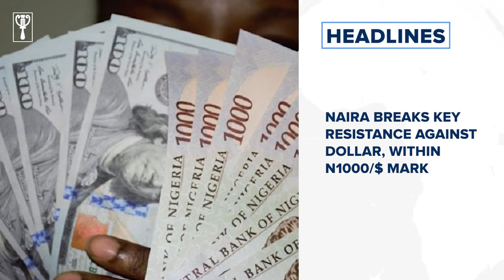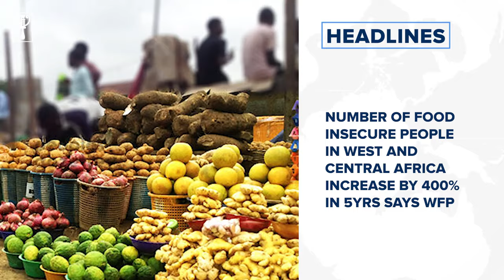‘Abuse of office’: Lagos court grants Emefiele N50m bail and more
Find these stories and much more when you grab a copy of The Guardian on Saturday.

National News
Governor Yusuf accuses opposition of securing release of detained thugs, vows to end criminality in Kano
Ondo 2024: APC screening committee clears Aiyedatiwa, others
Kingmakers nominate Olakunlehin as next Olubadan
Donor agencies returning to Benue due to Alia’s anti-corruption stance, says aide
‘Abuse of office’: Lagos court grants Emefiele N50m bail
Falling container kills woman in Lagos, car driver survives unhurt
Okuama killings: Troops 'arrest 3 community leaders', recover high-grade weapons
Gunmen abduct Channels TV reporter in Rivers, ‘demand N30m ransom’
Nigeria ranks 5th in global cybercrime index
Nigerian, wife, arrested for drug trafficking in India
Police recover 3 more bodies in Anambra boat mishap
Business News
Naira breaks key resistance against dollar, within N1000/$ mark
New electricity tariff may drop if naira rebounds further says Adelabu
Entertainment News
'I am a man, my lord,' Bobrisky tells judge in court before Six Month prison sentence
International News
Russian military instructors arrive Niger Republic to train army
The number of food insecure people in West and Central Africa increased by 400% in 5yrs says WFP
Sports News
NFF reappoints Manu Garba as Golden Eaglets head coach
'Not fair' to judge Chelsea due to injury problems, says Pochettino